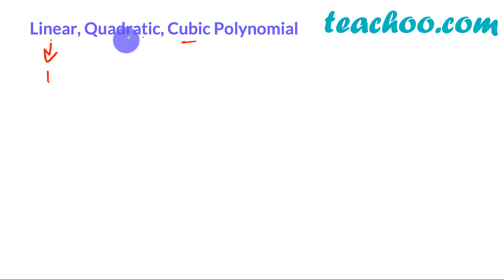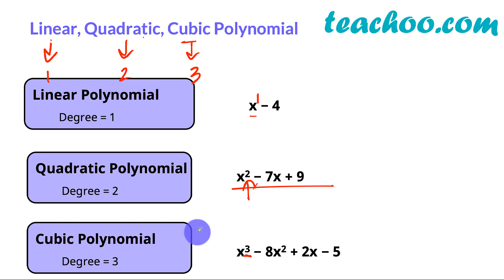Differnet Types of Polynomial - Constant, Linear, Quadratic - Teachoo